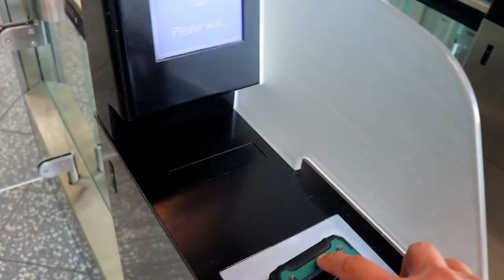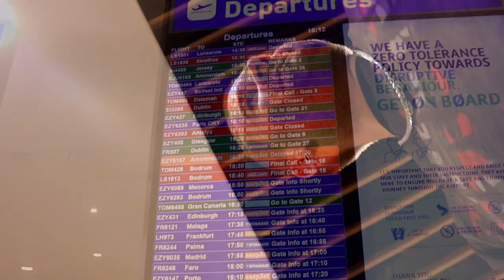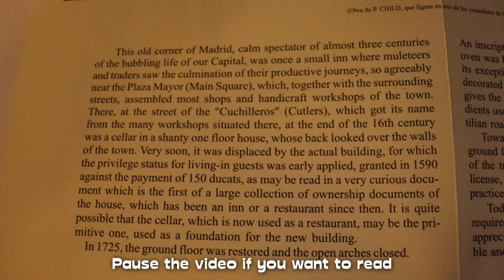Doing My 100th Skydive and Exploring Madrid!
Imsocraigy is a travel channel that's crude, funny, inspiring and informative.. all rolled up into one. If you love travelling, love watching travel vlogs or just want to learn about a location, what to do there and how much it'll cost you, then look no further, I've got you covered.. 🤘

I filmed this footage back in September last year. I randomly decided to book myself a flight to Madrid to get to 100 skydives before the end of summer. In this video I show you a little bit of Aranjuez, which is a small town about 1.5 hours south of Madrid by train, it's the nearest large town to the Skydive Madrid dropzone.

I then travel back to Madrid and show you 10 cool things you can do there, with really just one day. I filmed the Madrid footage in one day but if you have more time it would definetly be better to spread it out and take your time a bit more.

After Madrid I flew to Dublin to watch Harry Mack perform live. You should check out his stuff, he's an incredible freestyle rapper from California. He also had the privilege to meet me after the show!

If you have any questions leave them in the comment section below and I will be happy to get back to you.

Links

Music Credits